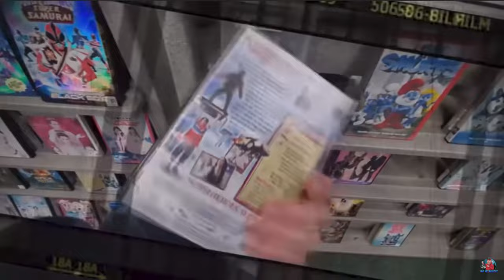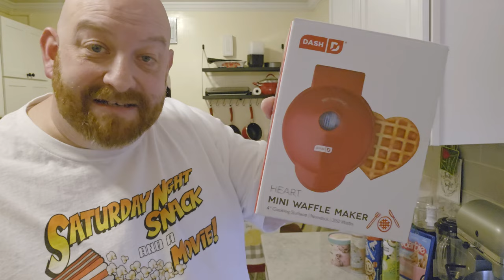HEART SHAPED STRAWBERRY WAFFLE ICE CREAM SANDWICHES w BARBIE & KEN Saturday Night Snack and a Movie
THIS MOVIE IS HILARIOUS! It's BARBIE! Tonight we are making Strawberry fudge heart shaped ice cream waffle sandwiches and watching Barbie!

Join me as I show you how to make these delicious heart shaped ice cream sandwiches using a Dash Mini Waffle Maker from Target!